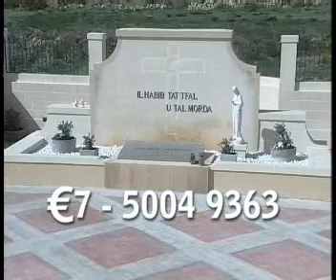Promo Dar tal-Providenza3